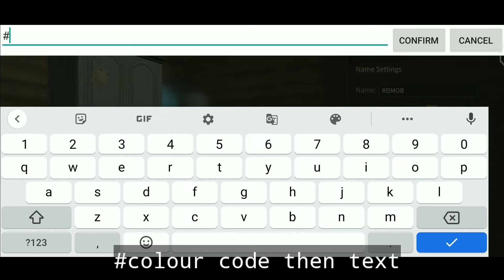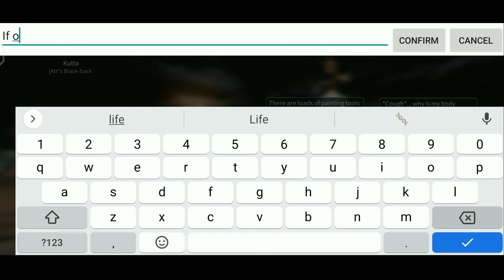lifeafter colour text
'# +Capital Letter
 B:Royal blue
 D: Dark Yellow
 G: Neon green
 K: Black
 0:orange
 P:pink
 R:red
 U:purple
 W:white
 Y:yellow

Lifeafter best cert

best cert in life after

Lifeafter cert

best cert

how to change cert in life after

how to make gold in life after

how to life afterlifeafter cert

lifeafter cert reset ticket

lifeafter cert guide

lifeafter certificate

lifeafter certification guide

lifeafter sniper cert

lifeafter virus cert guide

lifeafter warrior cert

lifeafter virus cert

lifeafter logger cert

lifeafter armorer cert

lifeafter sniper cert pvp

lifeafter free cert reset

lifeafter best cert season 3

lifeafter gold bar guide

lifeafter gold tips and tricks

lifeafter new cert

lifeafter best profession

lifeafter gold making cert

lifeafter fast gold

lifeafter latest

how to choose best cert in life after

lifeafter gold

lifeafter free to play

lifeafter tips for free to play

lifeafter f2p

life after smart storage tips

how to

how to life after

lifeafter gameplay

lifeafter gameplay

lifeafter manor design

lifeafter new update

lifeafter double manor design

lifeafter pc

lifeafter game

lifeafter guide

lifeafter gameplay android

lifeafter full gameplay

lifeafter mod apk

lifeafter gacha

lifeafter gameplay in hindi

lifeafter techno gamerz

life after android gameplay

life after angioplasty stent placement

life after android download

life after android

life after an error occurred while downloading

life after android gameplay ultra graphics

life after angioplasty stent placement hindi

life after and before marriage

life after angioplasty

life after android game download

life after and before smartphones

life after android multiplayer gameplay

life after and before lockdown

life after

life after game

life after love

life after iit

life after documentary

life after in hindi

life after marriage tarot

life after pubg banned

life after download for android

life after covid 19

lifeafter gameplay part 1

lifeafter gameplay multiplayer

lifeafter game kaise download karen

lifeafter gameplay 2021

lifeafter gameplay android download

lifeafter gameplay season 3

lifeafter viral

lifeafter android

lifeafter android to ios

lifeafter animation

lifeafter and lifeafter night falls

lifeafter anniversary

lifeafter anti raid

lifeafter anti riot suit

lifeafter antonio bug

lifeafter andy

lifeafter download

lifeafter download link

lifeafter download in india

lifeafter download kaise karen

lifeafter download pc

lifeafter downtown

lifeafter download ios

lifeafter download pc version

lifeafter download laptop

lifeafter down

life after download for android 2021

life after download play store

manor vault lifeafter

lifeafter manor design

lifeafter manor

lifeafter manor design no formula

lifeafter manor design simple

lifeafter manor design double foundation

lifeafter magma caverm

lifeafter manor design chinese

lifeafter manor 14 design

lifeafter mango recipes

lifeafter manor tricks

lifeafter manor design modern

lifeafter manor 16 design

lifeafter manor design single

lifeafter tips and tricks

lifeafter tips and tricks 2021

lifeafter tips and tricks beginners

lifeafter tips and tricks 2020

lifeafter tips and tricks season 3

lifeafter tips and tricks gold

lifeafter tip

life after tips 2020

life after tips damage

life after tips for newbie

lifeafter tips

lifeafter tips 2021

lifeafter logger tips

lifeafter pvp tips

lifeafter gameplay 2021

lifeafter gameplay pc

lifeafter gameplay tamil

lifeafter gameplay part 2

lifeafter gameplay

lifeafter gameplay part

lifeafter game download

Dawn awakening

Dawn awakening gameplay

Life after Vs dawn awaking

Life after storage

Life after storage management

Lifeafter crates

Life after crates location

Life after official